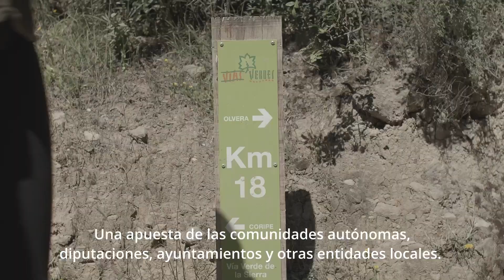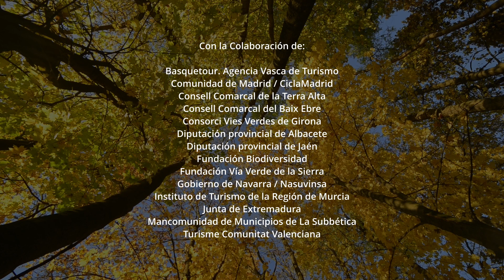30 años de Vías Verdes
135 vías verdes repartidas por más de 3 300 km por toda la geografía española (salvo Canarias), con más de 125 estaciones rehabilitadas y con nuevos usos turísticos. 30 años de un programa exitoso, un ejemplo de rehabilitación del patrimonio ferroviario y listo para enfrentar nuevos desafíos para el futuro.